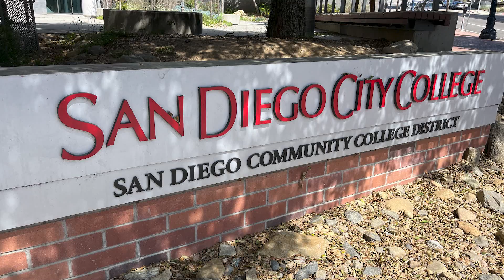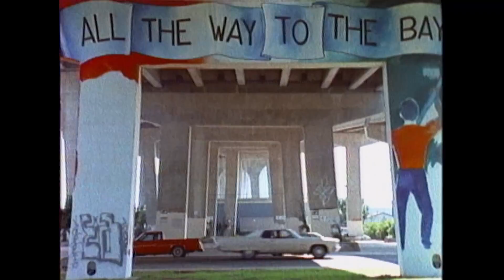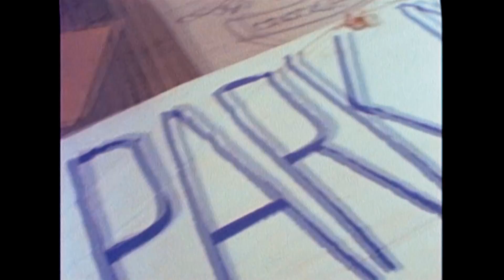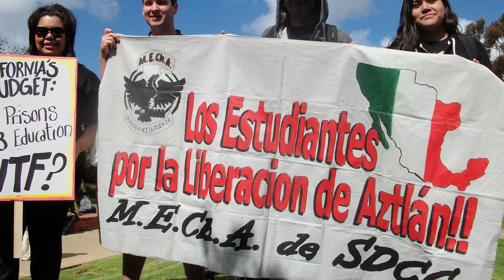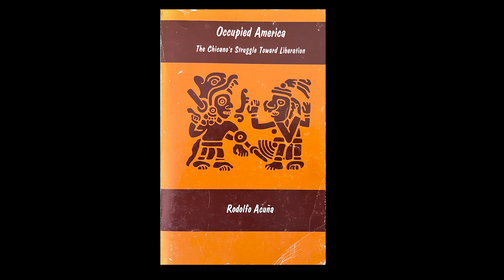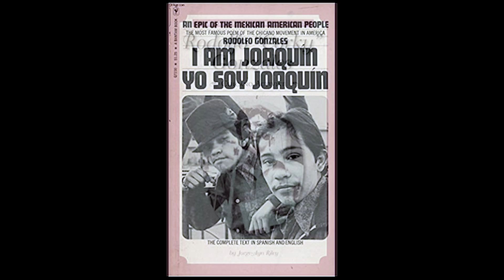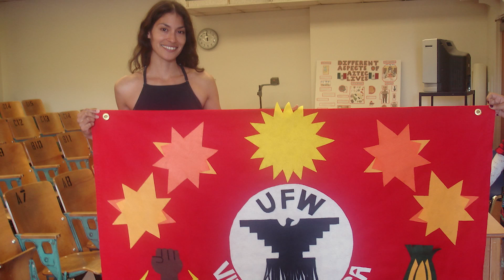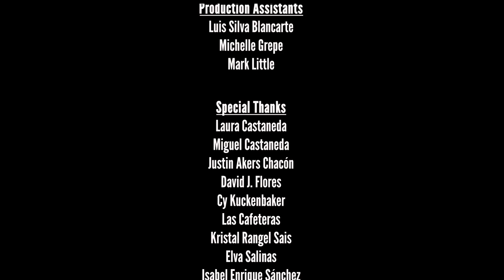50 Years of Chicana/o Studies at San Diego City College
This documentary film is an overview of the 50-year history of the Chicana and Chicano Studies Department at San Diego City College. It highlights the events, experiences, and reflections of different generations of students and faculty. Film by Paul Espinosa and Espinosa Productions (2022).